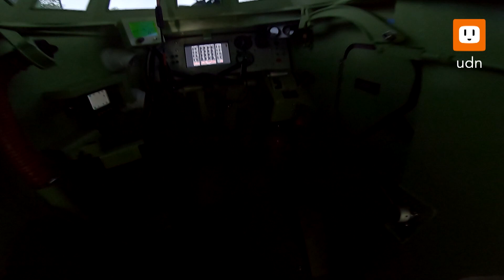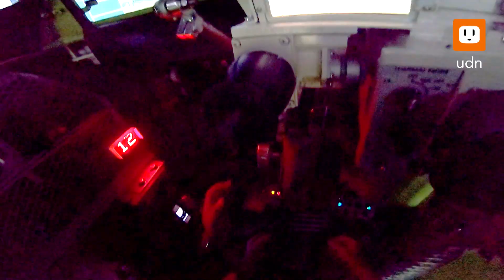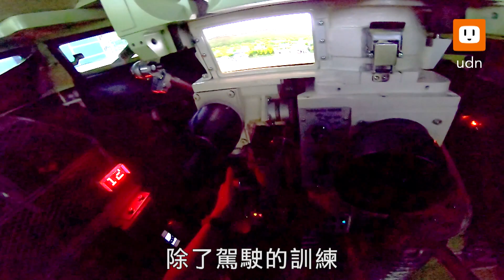軍情站／挑戰浪頭先過這關 海陸AAV7模擬器首曝光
海軍陸戰隊所擁有的AAV7兩棲突擊車是目前海軍兩棲登陸作戰最主要的運輸載具。雖然跟一般陸軍的履帶步兵裝甲車外觀類似，但由於AAV7的作戰方式，普遍是在錨泊地自戰車登陸艦出艙泛水搶灘登陸，中間這段「水路」的駕駛就像在激浪中操船，而添增了許多難度。

為了降低訓練風險與增進訓練效率，海軍陸戰隊在106年底建案向中科院採購4具AAV7模擬器(2部全動式駕駛儀、2部射擊訓練儀)，並於111年底啟用，112年正式加入訓練流路。除了一般的駕駛訓練，模擬器目前內建了南部五處陸戰隊施訓常用的海灘，以及主力登陸艦的環境場景。在戰技磨練方面駕駛儀可和射擊訓練儀進行連線操作，培養車長與駕駛間的默契。

海軍陸戰隊表示，模擬器的採購將可貢獻一年2496小時的訓練能量。以新兵集訓隊年度總訓練時數5760小時計算，模擬器佔960小時，約可減少16%的實車訓練。在更高階的駕駛與射擊專長班，各班年度總時數1152小時，模擬器佔比768小時更可以代替逾6成的實車訓練。模擬器除了可排除天候不佳或是訓場時段的限制因素，對於後勤負擔的減少和降低人員操作風險將有更大助益。